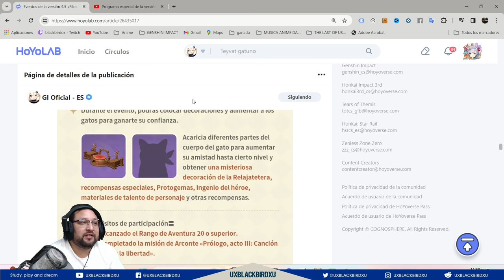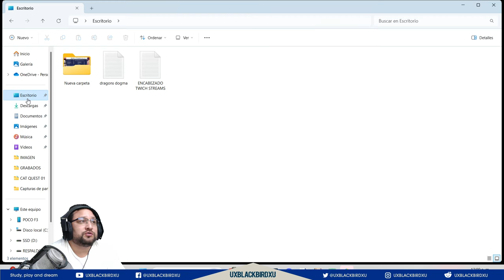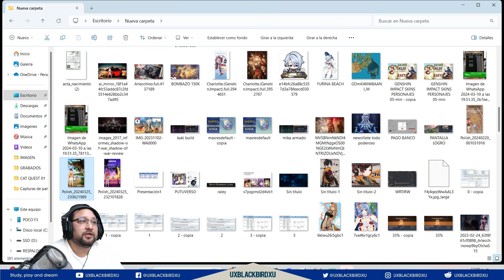✅ UNA PELUDITA MIAUVENTURA 👍 | 🌴 Genshin Impact🌴 Guia del evento, 420 PROTOGEMAS!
Codigo Creador de Contenido en EPIC:
UXBLACKBIRDXU

✅ FELINE FORTRESS FURRDYSSEY 👍  | 🌴 Genshin Impact🌴 Guide of the event, 420 PROTOGEMS!

OH EKATE
banners mas nuevos (ohekate)